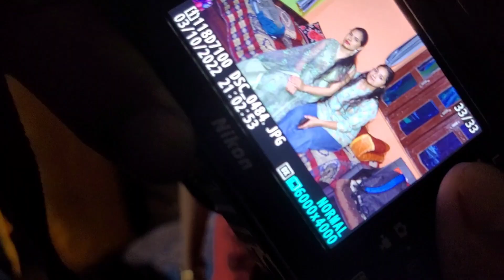शादी की तैयारियाँ आखिरी दम तक नहीं होती खत्म || पूरे दिन की शॉपिंग || uttarakhand wali